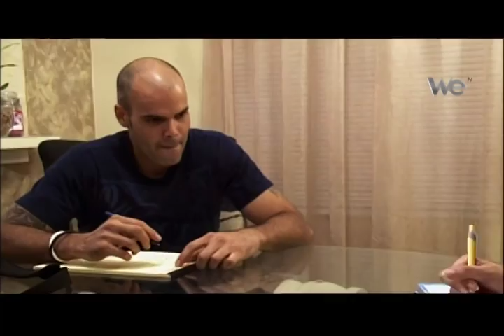Bridezilla Liza and her demanding ways!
Photographer doesn't know what he got himself into when Liza informs him that he only gets paid for the pictures that are perfect!